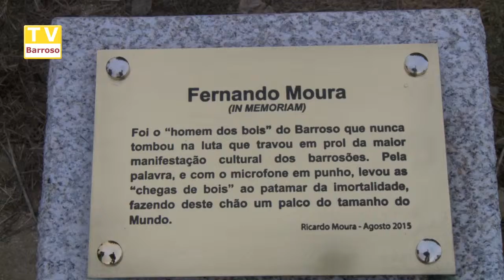Homenagem a Fernando Moura 2015